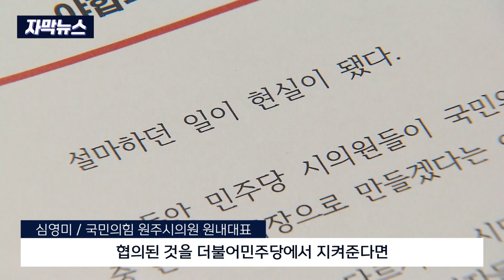[자막뉴스] 의장 선출 놓고 여당 분열.. "다수당 바뀌나" (2024. 6. 25 원주MBC)